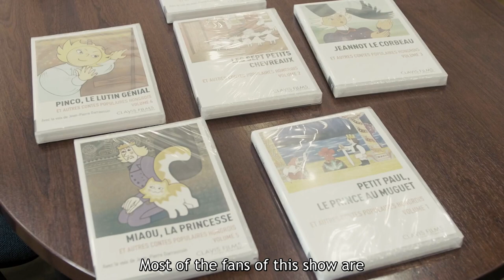Hungarian Folk Tales in different languages (Clip from "The Art of Dubbing (2022)")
The Art of Dubbing (Magyar hangja...) is a Hungarian documentary made in 2022 showcasing the art, and history of the Hungarian dub. I might subtitle some interesting scenes from time to time and upload em here.